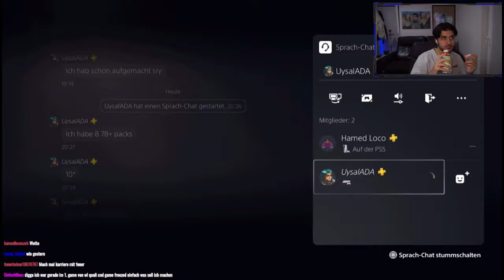Hamed macht MUUUHHH